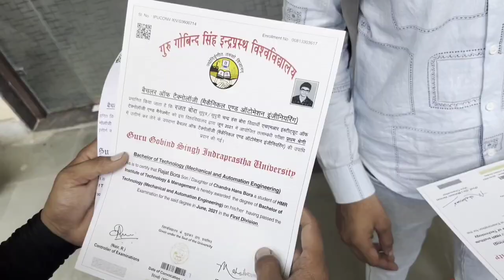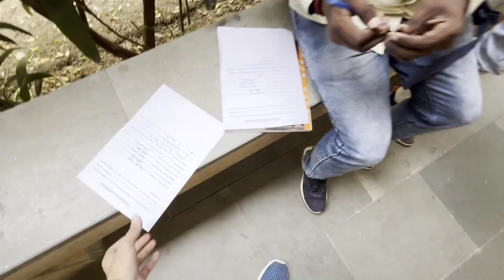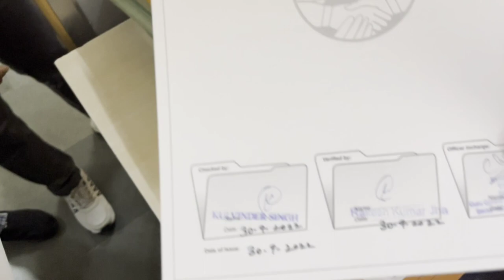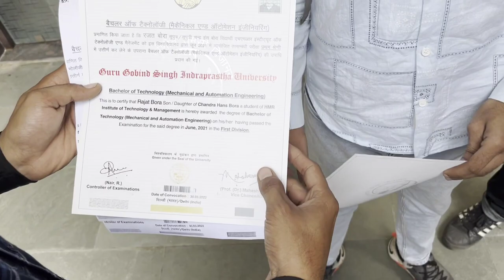😍 Finally B.Tech Degree Mil Gyi Vlog #35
College Name - HMR Institute Of Technology & Management, Hamidpur, Delhi, India
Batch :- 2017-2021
Branch :- Mechanical & Automation (MAE)